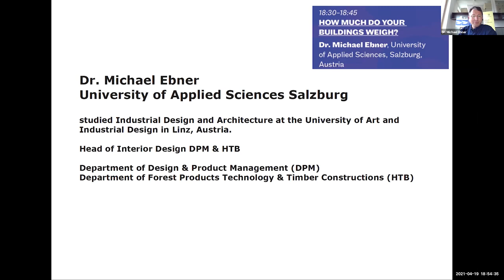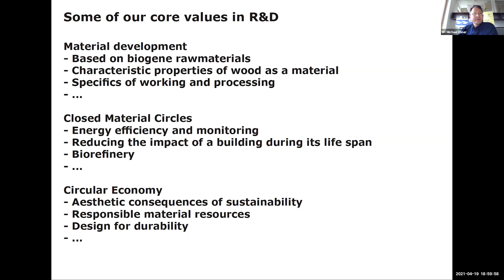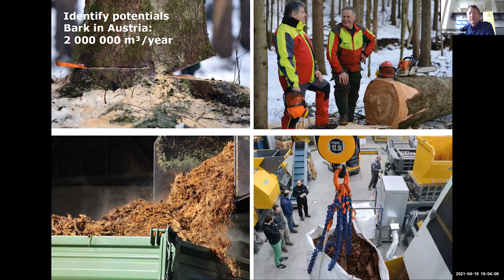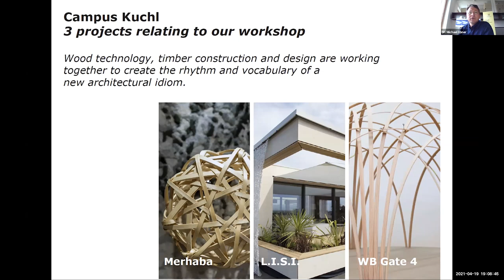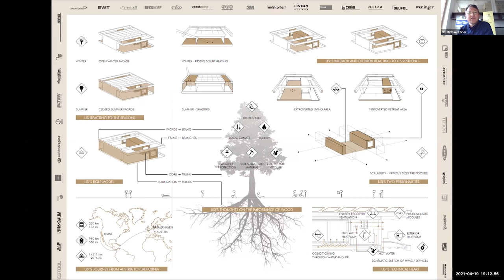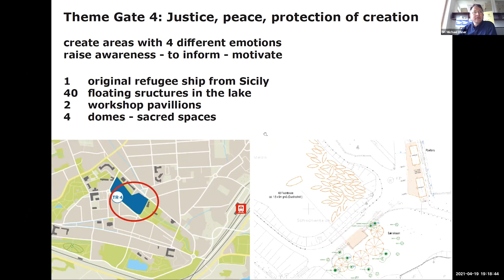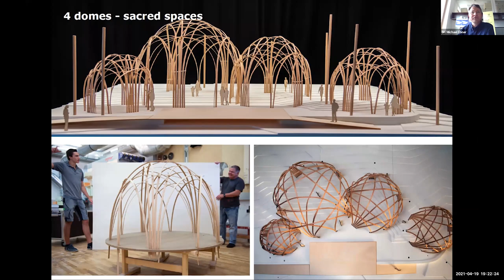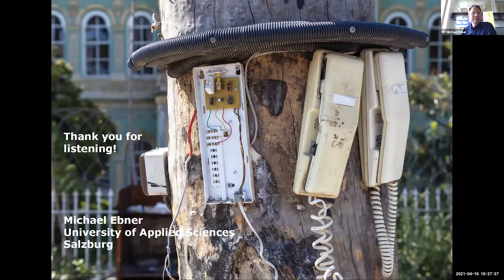How much do your buildings weigh? | Dr. Michael Ebner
How much do your buildings weigh?
Dr. Michael Ebner
Wood technology, timber construction and design are working together to create the rhythm and vocabulary of a new architectural idiom.